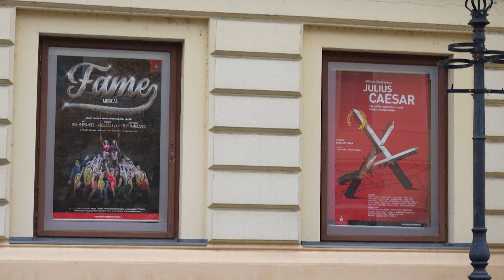المجر تغلق مسارح وملاعب كرة قدم في مواجهة التضخم | AFP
في بلدة سيكشفهيرفار على بعد 60 كيلومترا عن بودابست، ترغم فواتير الطاقة المرتفعة المجر على إغلاق مكتبات ومسارح وأحواض سباحة وحتى ملاعب كرة قدم خلال فصل الشتاء.